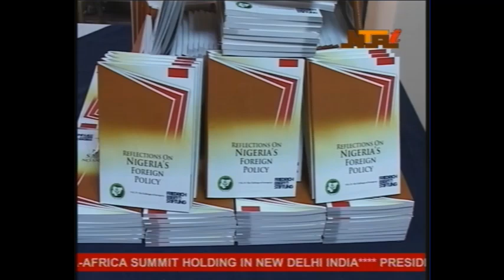NTA International News at 7:00pm 27-10-2015